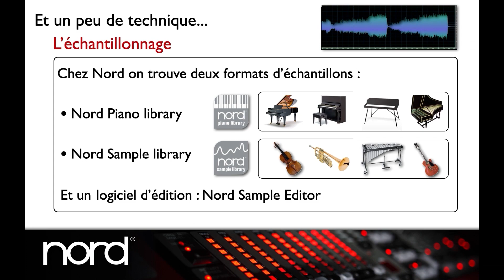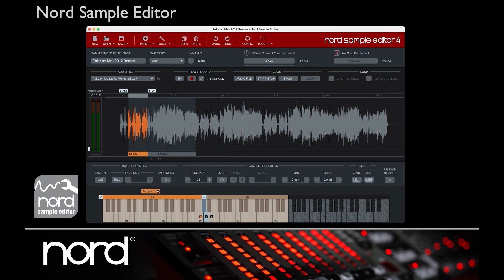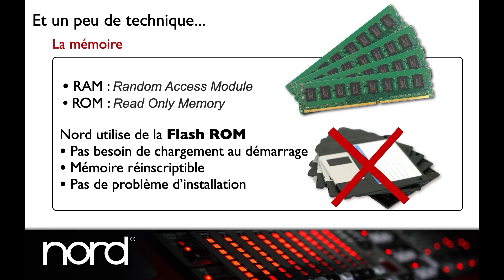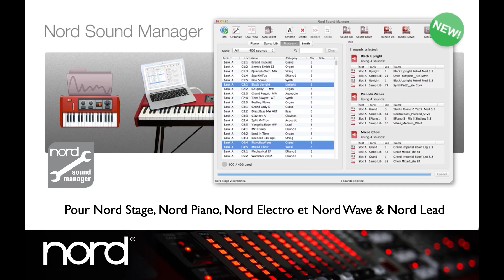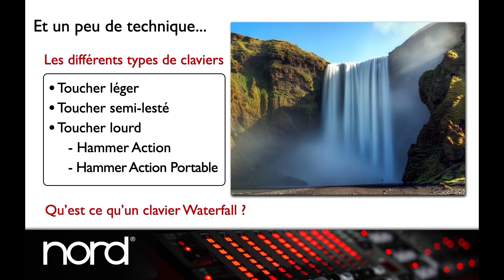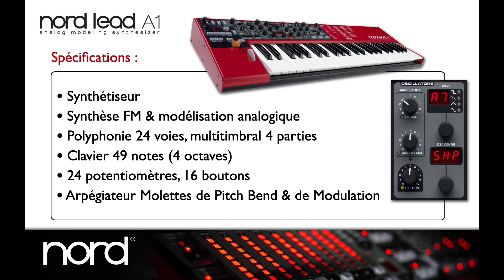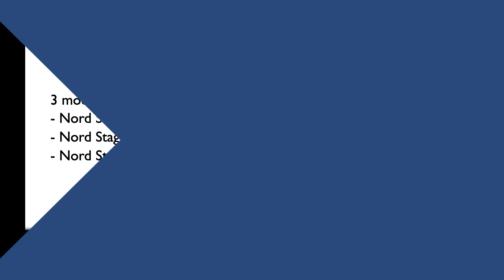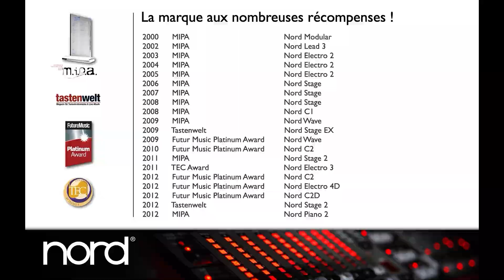Clavia NORD Keyboard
On connait Nord pour le très célèbre Nord Stage !
Dans cette vidéo nous vous invitons à découvrir l'ensemble de la gamme de ce grand constructeur Suédois à la vision avant-gardiste.